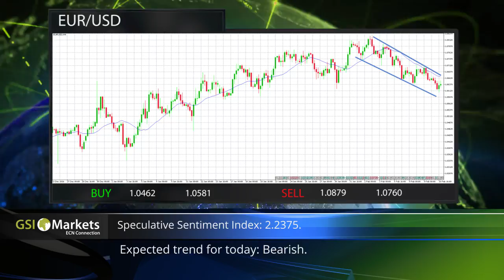13.2.2017 Daily Market Review by GSI Markets - Forex trading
Today’s Topics:
- Volkswagen still generating troubled headlines 00:24
- EURO in risk of falling 00:33
- Uncertainty saturates U.S economy 00:46
- Crude oil expected trend for today: bullish 00:55
- AUD/USD expected trend for today: bullish 01:07
- EUR/USD expected trend for today: bearish 01:18
- USD/CAD expected trend for today: bearish 01:28